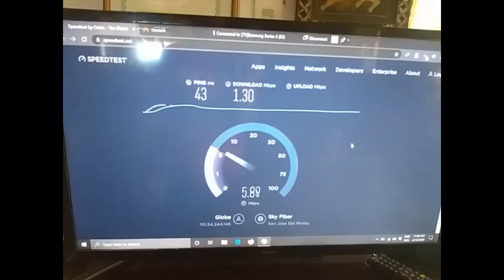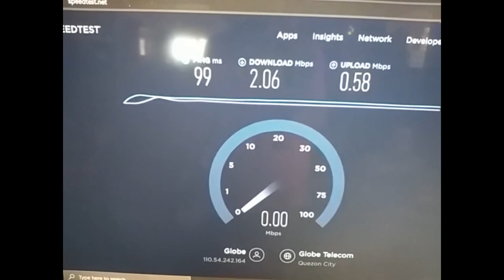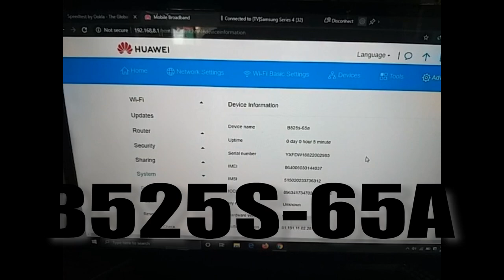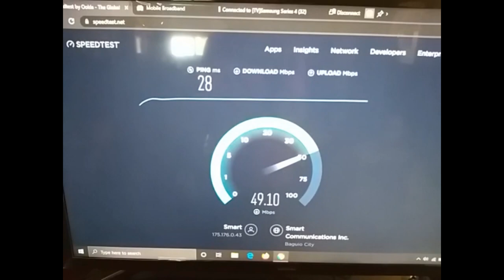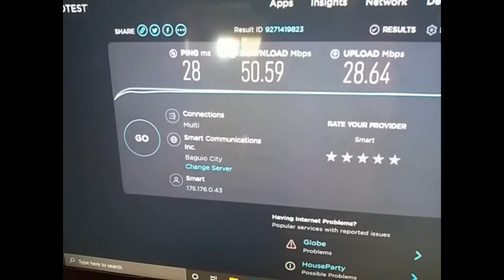May epekto ba ang mga modem sa internet speed?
Modem Test gamit ang:
B593
B315-936
B315-938
B525S-65A
at Globe Internet Plan na may:
Up to 10 Mbps
150 Gb/month DATA Cap